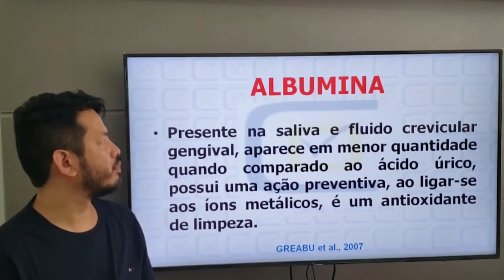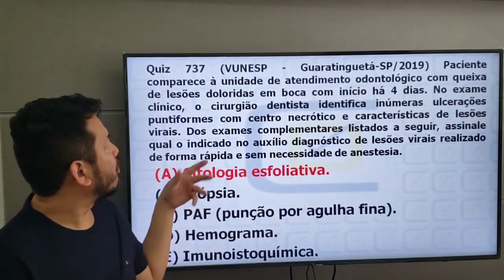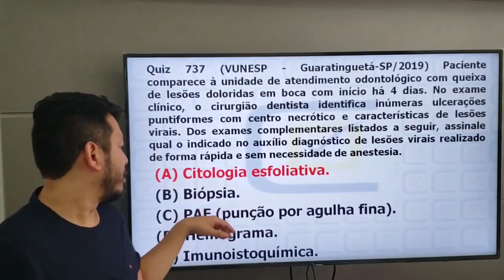Lesões virais- Quiz #737 CD Concursos. Banca Vunesp.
Neste vídeo o Profº Dárcio Kitakawa da CD Concursos comenta uma questão do Concurso de Odontologia de Guaratinguetá-SP que foi realizada pela Banca VUNESP.
Nesta questão do Concurso para Dentista de Guaratinguetá foi questionado a respeito do exame indicado para auxílio diagnóstico de lesões virais realizado de forma rápida e sem necessidade de anestesia.